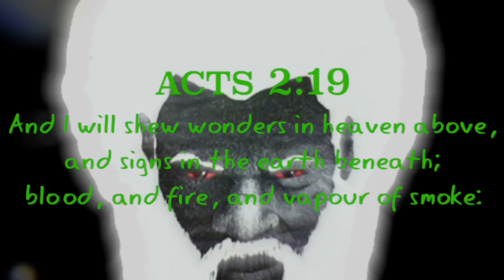A Chariot Was Filmed Hovering Over The Mountain Of Kyrgyzstan